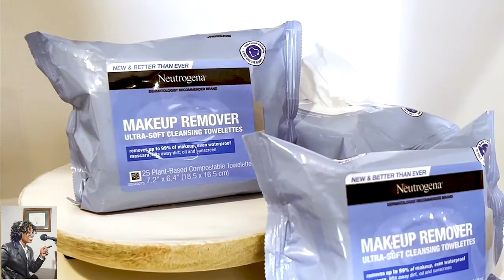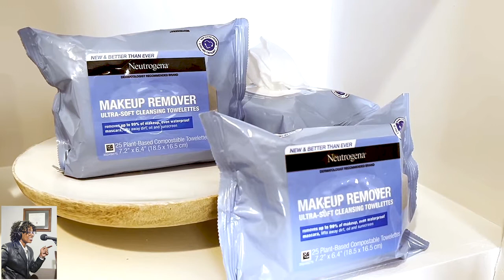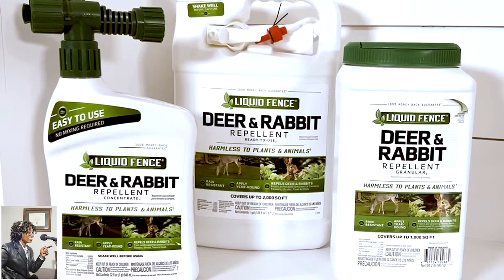Celebrate Earth Everyday